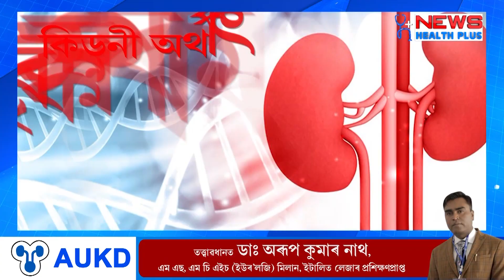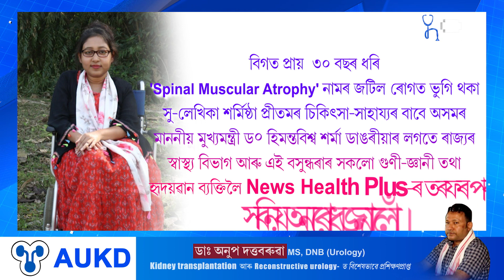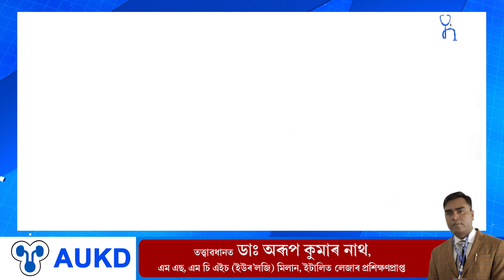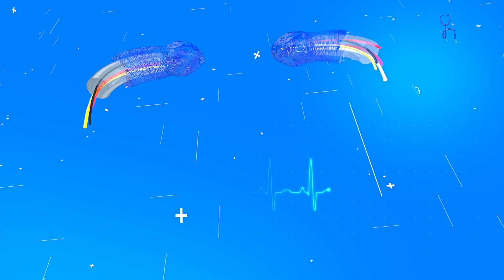লেখিকা শৰ্মিষ্ঠা প্ৰীতমৰ জীৱনভিত্তিক কথাছবি 'ডেউকা walking in the air'-ৰ পৰিচালক ড° ববী শৰ্মা বৰুৱা